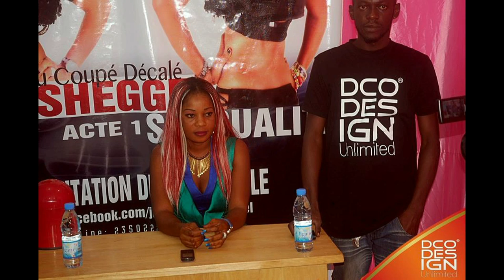AMOUR PERDU artiste JULIE SHEGGEY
écoute télécharge et partage le son.